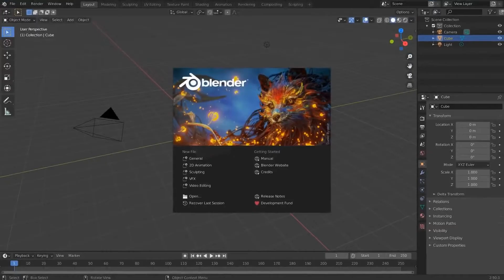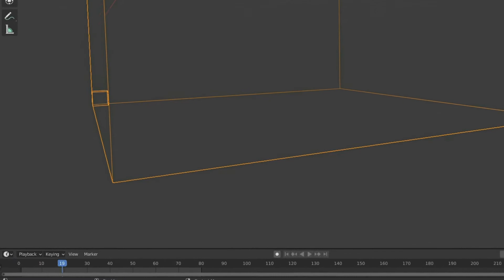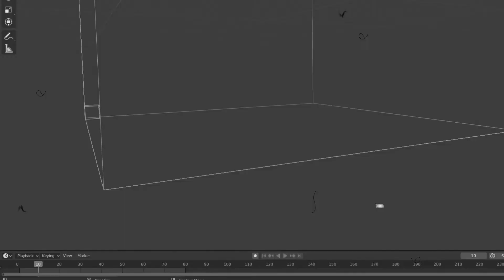Render (song) - VMD Official (The Score - Legend Cover)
Render a cover by me of Legend by The Score about Blender 3d.
I'm not a singer but for the most part sounds grate to me and
I really like Legend si I searched a karaoke track then i sang on it with a modified text.
You can activate subtitles to read them.